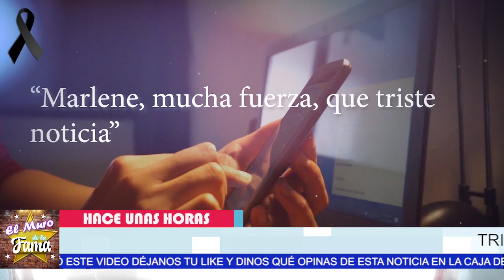🎚️🖤¡ HACE UNAS HORAS !El Mundo del Espectáculo se viste DE LUT0 Ultimo ADIÓS HOY ! 😭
ENTRE LAGRIMAS La reconocida actriz mexicana se despidió  de una manera inesperada.

¡ BIENVENIDOS ‼️